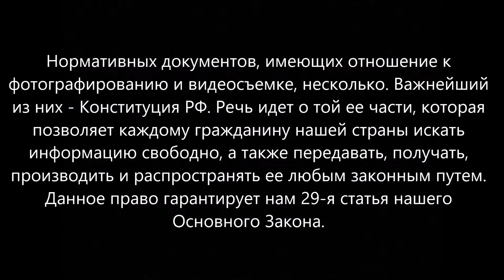Я ЗАПРЕЩАЮ СЕБЯ СНИМАТЬ | ОХРАННИК ТОРГОВОГО ЦЕНТРА ВЫКИНУЛ ПОКУПАТЕЛЯ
💰 ПОДДЕРЖАТЬ ФИНАНСАМИ НАШ ПРОЕКТ
Карта Сбербанка 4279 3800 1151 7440
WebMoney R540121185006